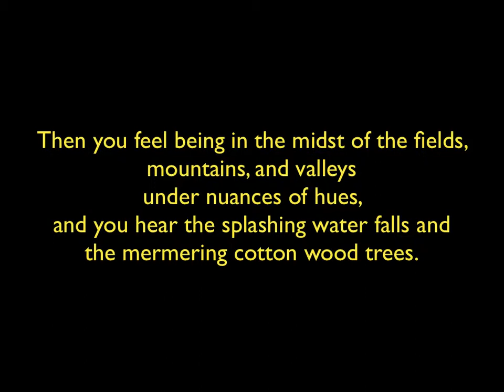Colorado Abstracted - Encaustic Paintings by Maria Yu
Maria Yu paints the enchanted Colorado landscapes with authentic interpretation and musicality.